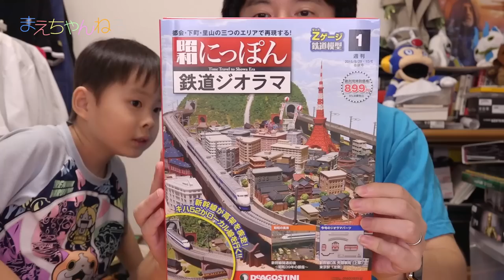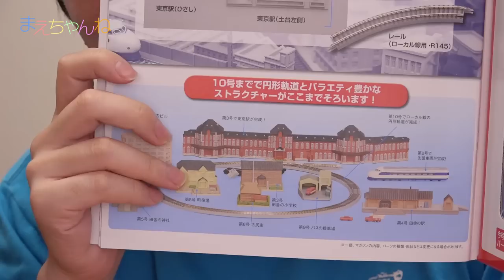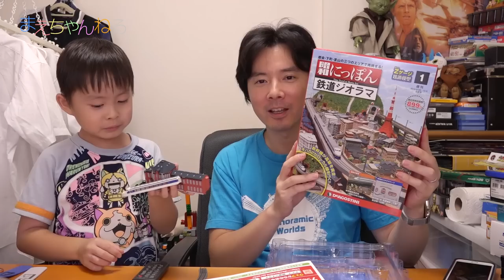全100回で総額約17万！週刊 昭和にっぽん鉄道ジオラマの創刊号を買ってみました^^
最近TVCMでやっているデアゴスティーニの「週刊 昭和にっほん鉄道ジオラマ」の創刊号を購入しました！

全100号で総額約17万円のこのシリーズ。
続けていくかはこれから検討していくとして、付属品の質は結構良いので、完成版を見てみたい気持ちもありますw

▽昭和にっぽん鉄道ジオラマ全国版(1) 2015年 10/6 号 [雑誌]（Amazon）

▽使用音楽（YouTube オーディオ ライブラリ）

▽撮影機材　SONY α NEX-5R（Amazon）